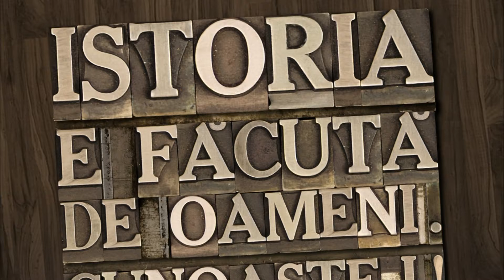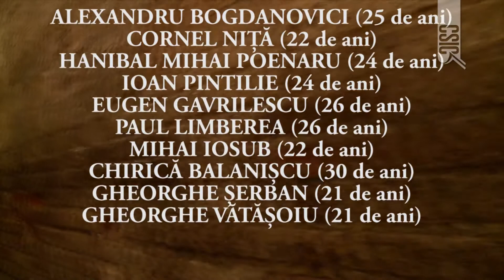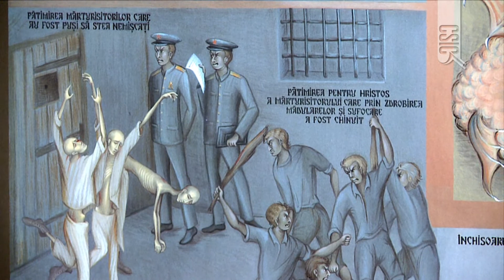Slujbă de pomenire pentru deţinuţii ucişi la Piteşti (rezumat)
A doua zi de program din cadrul Şcolii de Vară „Fenomenul Piteşti” a fost deschisă publicului larg. Pe lângă conferinţa de presă de deschidere a Şcolii, programul propriu-zis a cuprins vizitarea fostei închisori Piteşti, dar şi o slujbă de pomenire pentru deţinuţii politici morţi între zidurile temniţei în timpul sau din cauza torturilor la care au fost supuşi în perioada 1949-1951. Slujba s-a desfăşurat în paraclisul din închisoare – fosta cameră 4-spital, aceeaşi în care a fost torturat între martie-mai 1951 şi Constantin „Tache” Rodas, prezent şi el la eveniment.

Filmare & montaj: Cristina Chirvasie, Graţiana Lăzărescu
Copyright: Centrul de Studii în Istorie Contemporană, 2014